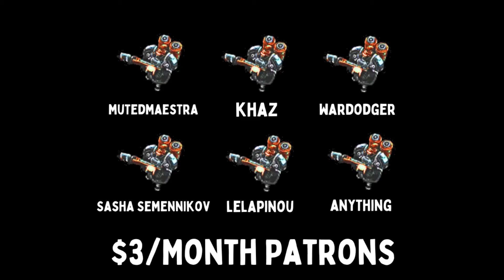RHINO TIGER RAMPAGE | [Super Auto Pets]